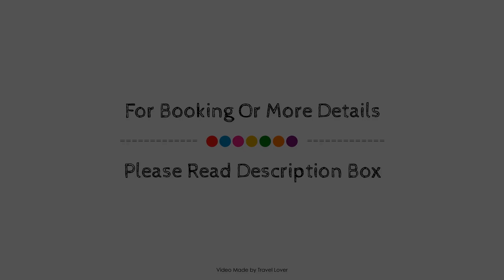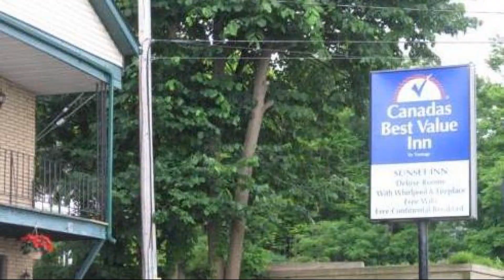Knights Inn - Huntsville, ON, Huntsville (ON), Canada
About Property:
The 4-star Canada'S Best Value Inn offers comfort and convenience whether you're on business or holiday in Huntsville (ON). Featuring a complete list of amenities, guests will find their stay at the property a comfortable one. Free Wi-Fi in all rooms, Wi-Fi in public areas, car park, family room, pets allowed are on the list of things guests can enjoy. Some of the well-appointed guestrooms feature internet access – wireless, non smoking rooms, air conditioning, alarm clock, telephone. Entertain the hotel's recreational facilities, including golf course (within 3 km), garden. No matter what your reasons are for visiting Huntsville (ON), Canada'S Best Value Inn will make you feel instantly at home.
Searching For
1. Knights Inn - Huntsville - ON - Huntsville (ON)
2. Knights Inn - Huntsville - ON - Huntsville (ON) Virtual Tour
3. Knights Inn - Huntsville - ON - Huntsville (ON) Rooms
4. Knights Inn - Huntsville - ON - Huntsville (ON) Amenities
5. Knights Inn - Huntsville - ON - Huntsville (ON) Videos
6. Knights Inn - Huntsville - ON - Huntsville (ON) Offers
7. Knights Inn - Huntsville - ON - Huntsville (ON) Deals
Audio Credit:
Track Title: Subway Dreams
Artist: Dan Henig